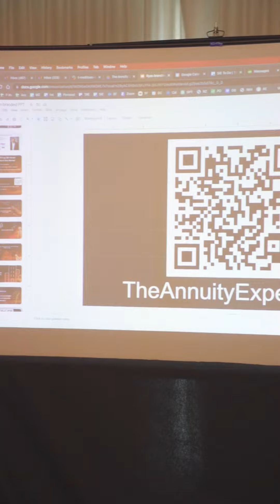Highlights of our teams trip to Texas, we came in hot 🔥